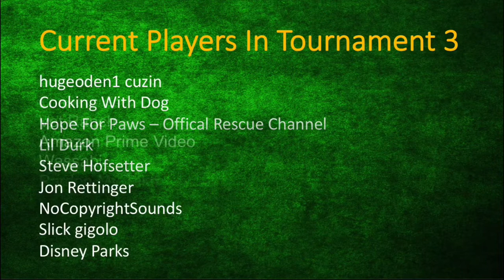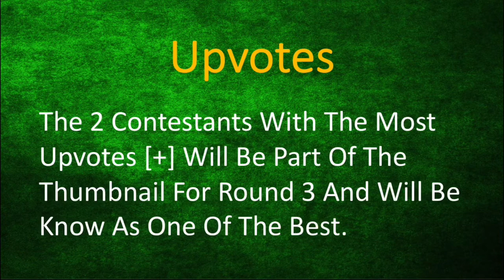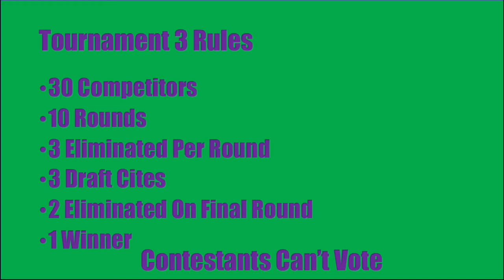Tournament 3 Round 6 Contenders